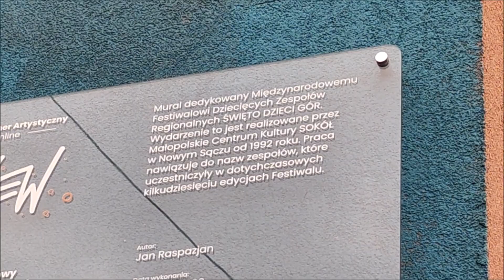NOWY SĄCZ - MURALE